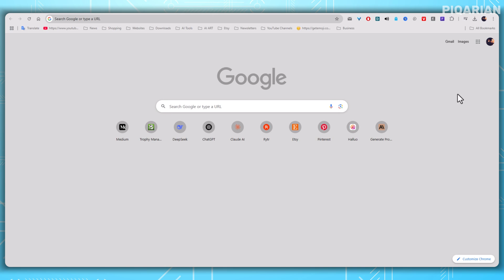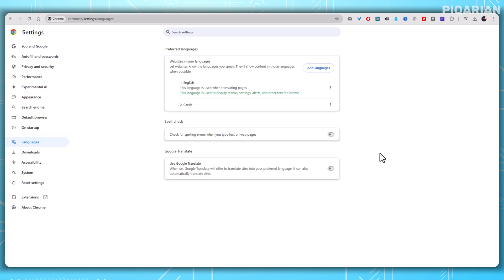How to Turn Off Google Translate in Chrome (Stop Translating Automatically on Google Chrome)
This is a video tutorial that will teach you how to turn off Google Translate in Chrome and stop automatic translations with this easy step-by-step guide. Also, watch the latest Google Chrome tutorial

And learn how to create faceless income on your own terms.

What You Learn in This Video:
Learn how to turn off Google Translate in Chrome and stop automatic translations with this easy step-by-step guide. If Chrome keeps translating web pages without your permission, I'll show you how to disable this feature in just a few clicks. You'll discover how to adjust translation settings, block pop-ups, and prevent unwanted language changes. This tutorial works on Windows, Mac, and Chromebook devices using Google Chrome. Stop automatic translations today and take full control of your browsing experience!

0:00 - Intro
0:19 - How to disable Google Translate